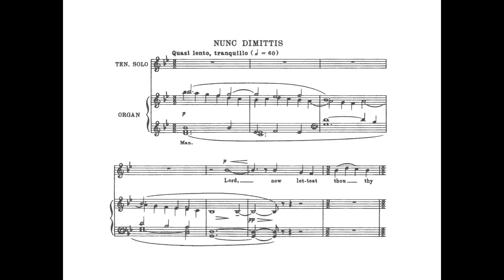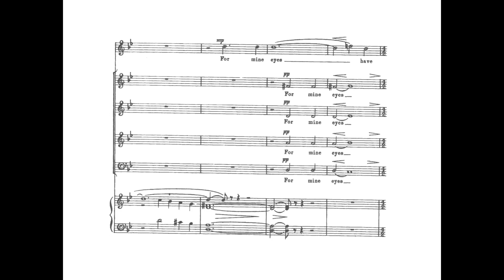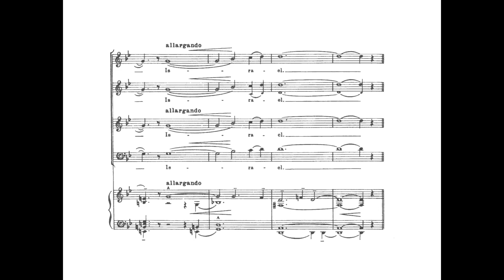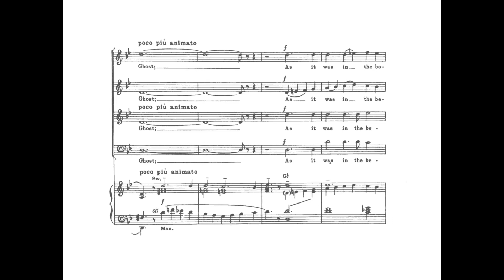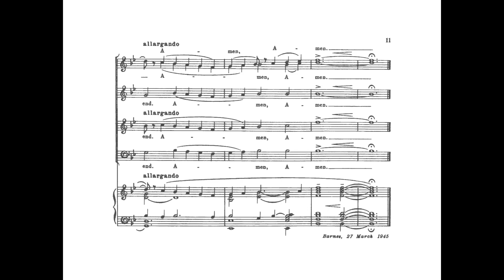Herbert Howells | Nunc Dimittis Collegium Regale (with score)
Truro Cathedral Choir
Andrew Nethsingha